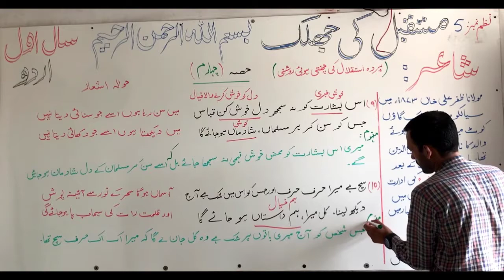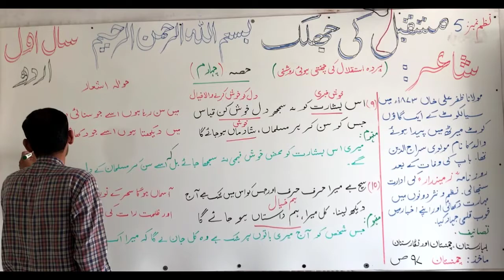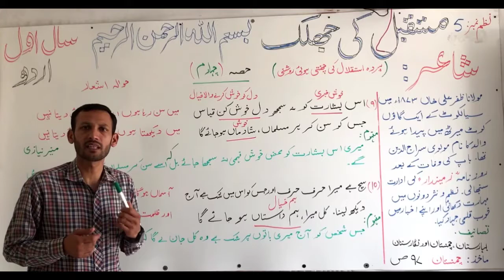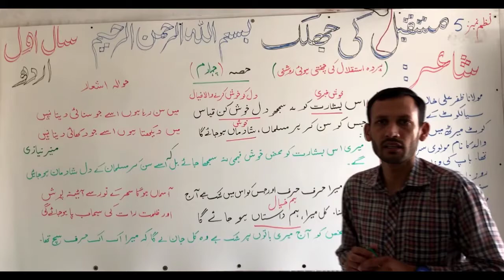مستقبل کی جھلک۔ Mustaqbil ki Jahalak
نظم نمبر پانچ کے حصہ چہارم میں اشعار کی تشریح کی گئی ہے۔ اور یہ اس کا آخری لیکچر ہے۔